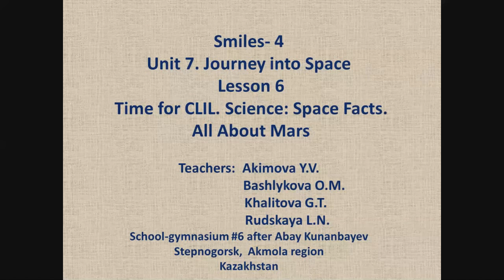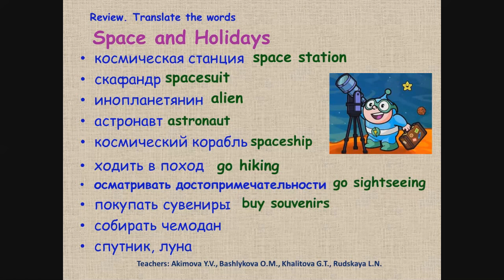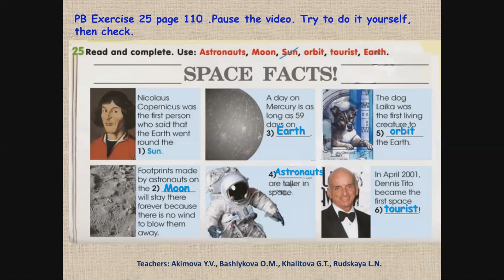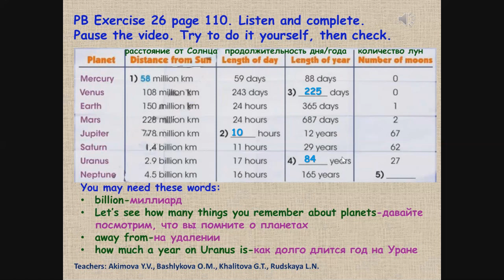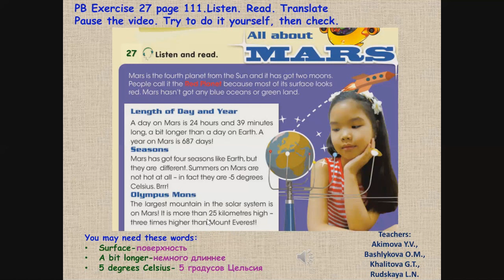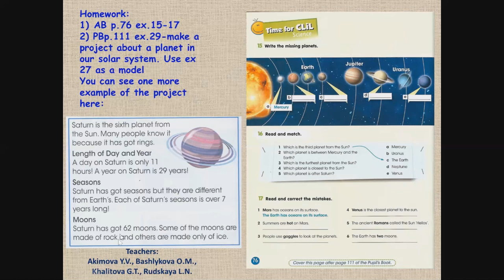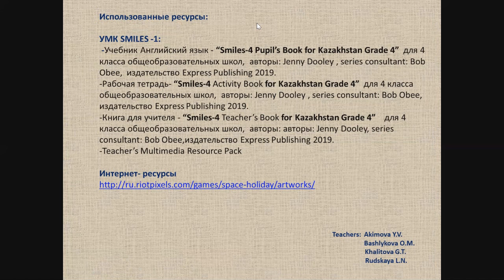Smiles 4 Module 7 lesson 6 (distance learning)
Урок английского языка в 4 классе (Smiles 4) для дистанционного обучения
Использованные ресурсы:

УМК SMILES -1:
 -Учебник Английский язык - “Smiles-4 Pupil’s Book for Kazakhstan Grade 4”  для 4 класса общеобразовательных школ,  авторы: Jenny Dooley , series consultant: Bob Obee,  издательство Express Publishing 2019.
-Рабочая тетрадь- “Smiles-4 Activity Book for Kazakhstan Grade 4”  для 4 класса общеобразовательных школ,  авторы: Jenny Dooley , series consultant: Bob Obee,  издательство Express Publishing 2019.
-Книга для учителя - “Smiles-4 Teacher’s Book for Kazakhstan Grade 4”    для 4 класса общеобразовательных школ,  авторы: авторы: Jenny Dooley, series consultant: Bob Obee,издательство Express Publishing 2019.